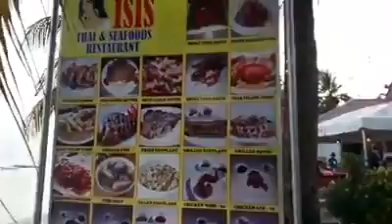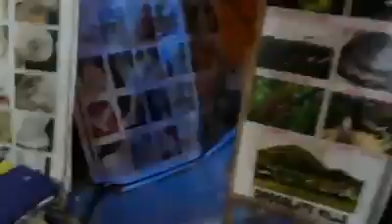CEBU (BOHOL) TRIP WITH FAMILY VLOG!!!